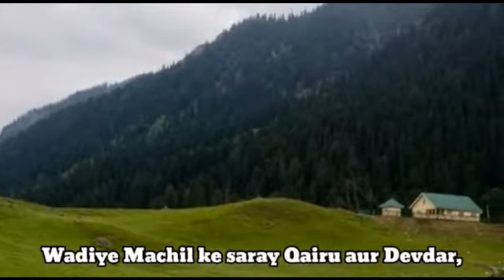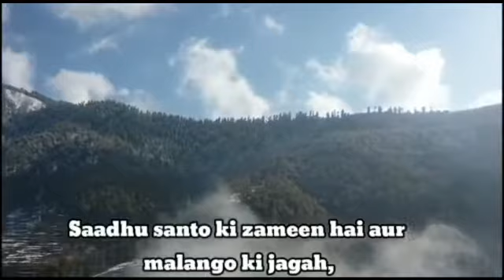World Poetry Day 2022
"𝐏𝐨𝐞𝐭𝐫𝐲 𝐢𝐬 𝐥𝐚𝐧𝐠𝐮𝐚𝐠𝐞 𝐚𝐭 𝐢𝐭𝐬 𝐦𝐨𝐬𝐭 𝐝𝐢𝐬𝐭𝐢𝐥𝐥𝐞𝐝 & 𝐦𝐨𝐬𝐭 𝐩𝐨𝐰𝐞𝐫𝐟𝐮𝐥"

ChinarCorps wishes all a very happy WorldPoetryDay.